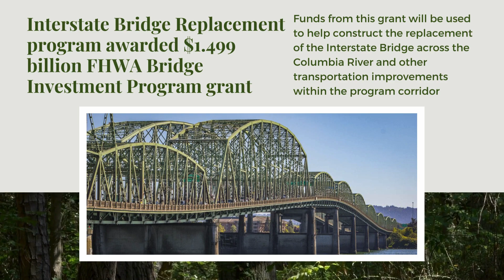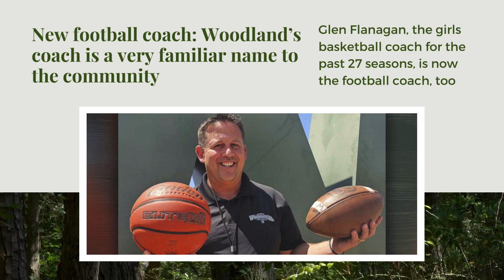Clark County Today Weekly News - July 19, 2024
• Trump Survives Assassination Attempt at Pennsylvania Rally; Shooter Dead, Audience Member Killed
• Jim Walsh Calls for Conservative Activism and Highlights November Ballot Initiatives
• POLL: Presidential Election Preferences Revealed
• Federal Grant of $1.499 Billion Announced for Vancouver’s Interstate Bridge Replacement Program
• Ballots to Be Mailed for August 6 Primary; Voter Registration Deadlines Approaching
• Appeals Court Rules Wrongful Death Lawsuit Against Clark County Deputies Will Proceed to Trial
• Vancouver Police Chief Jeff Mori to Retire in October After 31 Years in Law Enforcement
• Veterans to be Honored at Washougal MX National This Saturday
• Harvest Days in Battle Ground Features Classic Car Cruise, Pancake Breakfast, Parade, and Fireworks
• Glen Flanagan Expands Coaching Roles to Include Head Football Coach for Woodland
• Territorial Days in Amboy Showcase Exciting Log Show and Parade Highlights

For more in-depth coverage and updates, we encourage you to visit ClarkCountyToday.com and join the conversation on the website.